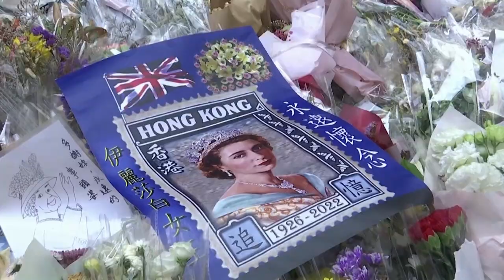Queen Elizabeth II's Final Farewell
QUEEN ELIZABETH'S FUNERAL
2,000 guests, 4,500 military personnel, hundreds of thousands of spectators, and 4 billion people watching around the world. Queen Elizabeth II's state funeral was an event for the history books. Her funeral service went for about an hour with readings from  political and religious leaders, and ended with two minutes of silence across the UK. Her coffin was then taken on a procession to Wellington Arch. The whole thing involves a lot of formality and tradition. Everyone in the procession was walking exactly 65 steps per minute, and Princess Charlotte even made sure her brother Prince George bowed at the right time. But the funeral still had a special Queen Elizabeth touch! The Queen loved her corgis, so royal officials took them out to watch the procession. Oh, and her pony Emma was also watching! So well behaved. Finally, the Queen arrived at  St George's Chapel at Windsor Castle to be lowered to the royal vault and laid to rest.

QUEEN FUNERAL REACTIONS
Screens in Piccadilly Circus were blacked out. The rest of the city was quiet as hundreds and thousands of people lined the streets, or found a place to watch the funeral. Around the world, there were other tributes, like in Hong Kong. In Paris, a metro station was renamed Elizabeth II just for the day of her funeral, and in Nepal there was a Buddhist prayer ceremony. And in Australia, lots of people tuned in from home but some went out.

BUDDY FRANKLIN RESIGNS
As a Swan, Lance Buddy Franklin, has achieved some pretty unbelievable things on the footy field, but can he fly? Luckily he's just confirmed on social media, he's staying on with Sydney in 2023 for "one more" year making it his 10th season as a swan. The news comes in the lead up to Buddy's sixth grand final on Saturday, when Sydney takes on Geelong.

PLANE PULLING COMPETITION
How do you get a very heavy passenger plane off the ground? Probably not like this! But the aim of this unusual competition in the US is to pull this usually airborne vehicle forward as much as your team of 25 can! Which doesn't seem to be too much, understandably. So, this actually started about 30 years ago here at Dulles Airport and, since then, the concept has taken off and now other airports do it as well. Nearly a hundred teams took part to raise more than $3 million for charity.

FLUGTAG COMPETITION
Now these aircraft were built to fly! Well fly is maybe not the word. Glide? Drop? Nosedive? This is the flugtag competition, where creative homemade planes are launched off a harbour because, why not? It was held in Taiwan for the first time and 42 teams attempted take off. The winner? A green alien-themed “spaceship” which managed 32.75 metres of airtime before, ah, landing.